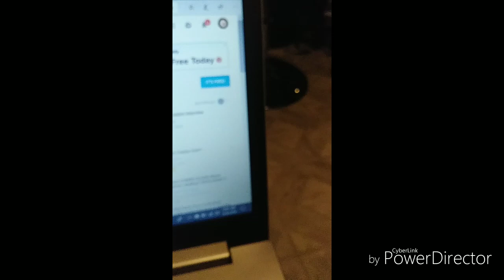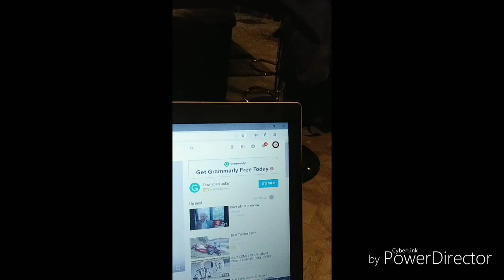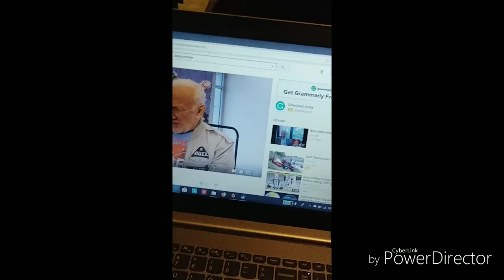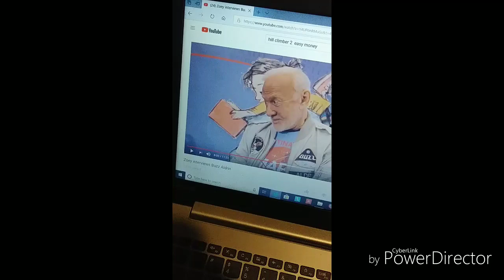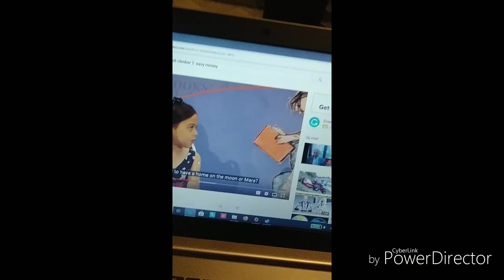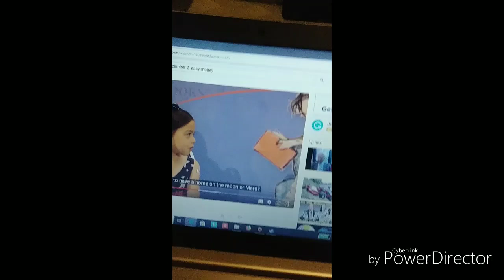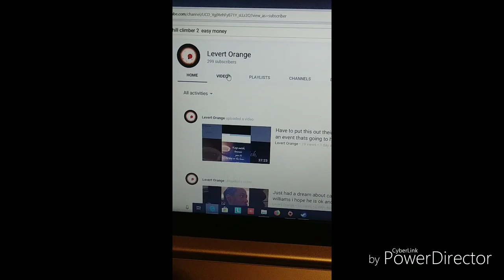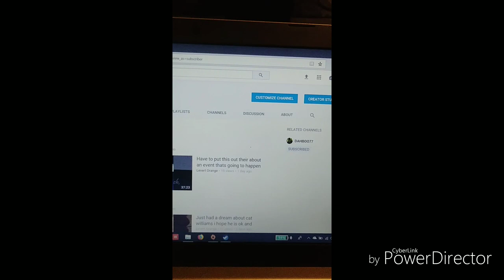The truth finaly comes out about the moon the this info was back in 2015